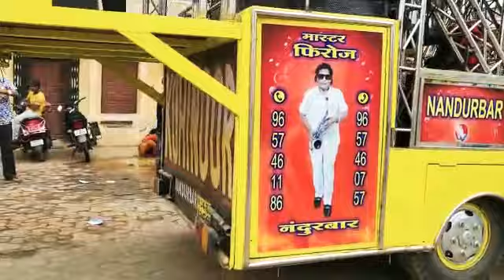Jhumka wali porgi... New marathi song.. kohinoor band new gadi..Nandurbar..🎷9657461186.9657460757..